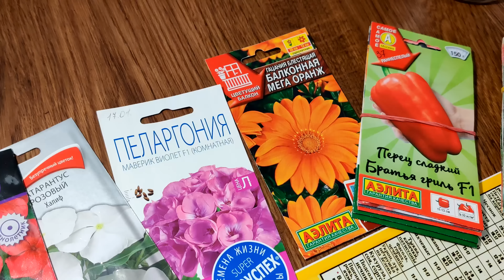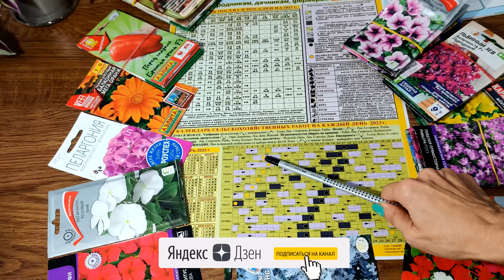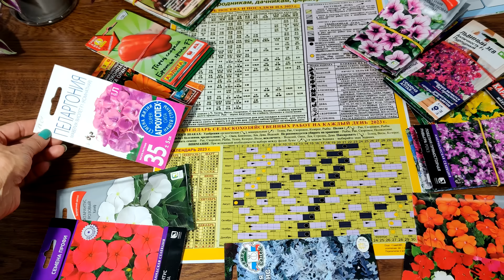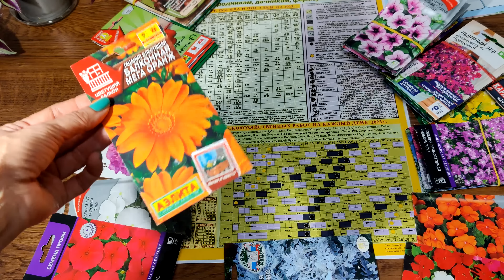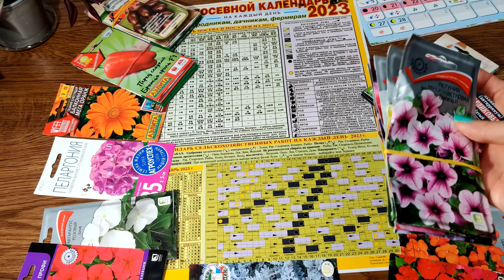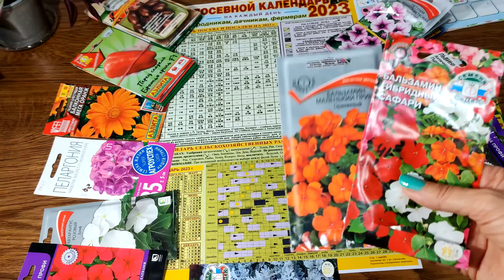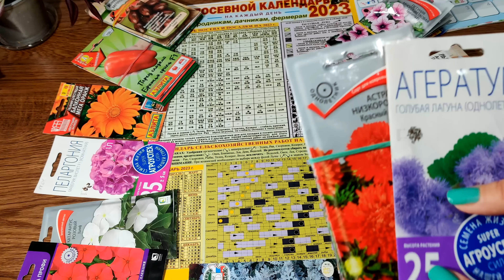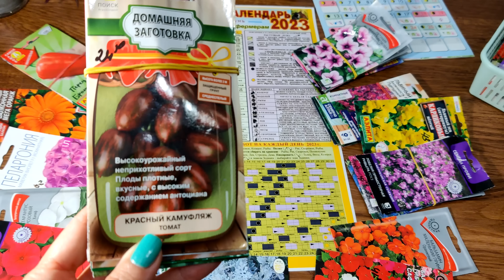ЧТО И КОГДА ПОСЕЯТЬ В ФЕВРАЛЕ.Лунный календарь февраль 2023. Благоприятные дни для посева, пересадки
Что и когда посеять в Феврале. Лунный посевной календарь февраль 2023. Благоприятные дни для посева, пересадки. Планируем наши огородные дела вместе!